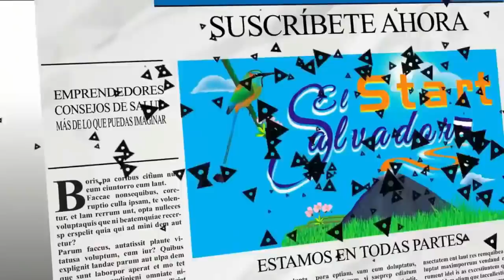NANO, EL GRAN MOTIVADOR